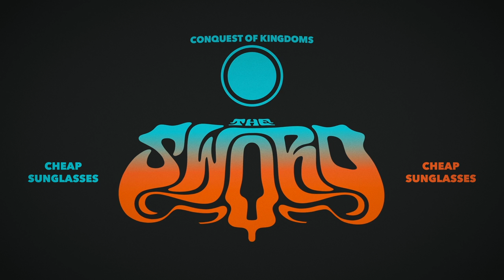The Sword - Cheap Sunglasses (Official Audio)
It’s been two years since the Austin, TX heavy rockers decided to take a break, but The Sword are unsheathed once more. With the double release of Conquest of Kingdoms and Chronology 2006–2018, The Sword have complied an extensive and essential collection that celebrates their legacy to date. The career-spanning collections will be released simultaneously, showcasing the far-reaching metal that the band has been known for since forming 15 years ago.

Conquest of Kingdoms, an explosive three-disc vinyl collection of rarities and oddities, offers 30 tracks (16 previously unreleased) and is housed in a triple-gatefold package, including B-sides, oddities and live recordings of fan favorites like “Freya,” “Iron Swan” and “Fire Lances of the Ancient Hyperzephyrians,” as well as cover versions of “Immigrant Song” (Led Zeppelin), “Nasty Dogs and Funky Kings” (ZZ Top), “She” (KISS), “Forever My Queen” (Pentagram) and more. In addition to the standard vinyl release, a limited-edition color variant (1,000 pressings worldwide) will also be available exclusively via TheSwordOfficial.com, CraftRecordings.com, as well as independent retailers. A truncated digital version will also be available.

Chronology 2006–2018 is a three-disc CD compendium, which — in addition to the aforementioned rarities — also includes The Sword’s greatest hits and fan favorites. Distilling the band's complete discography, this collection comprises 52 tracks (12 previously unreleased), including the studio recordings of “Freya,” “Iron Swan,” “Cloak of Feathers” and “Deadly Nightshade.” The set also features expansive new liner notes with contributions from the band, plus Lars Ulrich (Metallica), Mark Morton (Lamb of God) and Neil Fallon (Clutch).